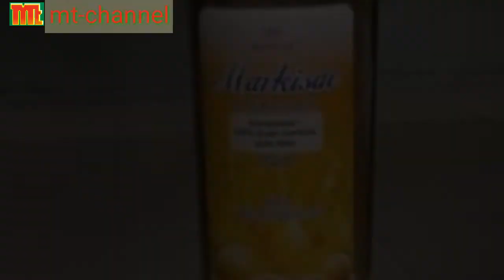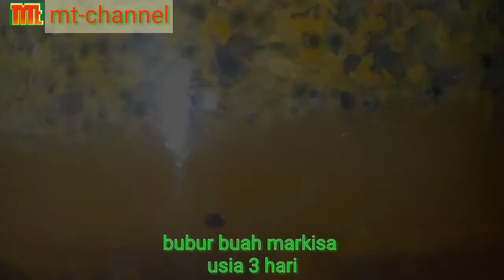Fermentasi Buah Markisa tahap pertama